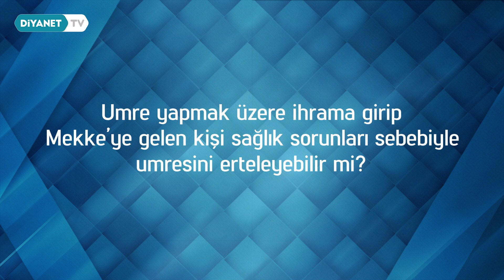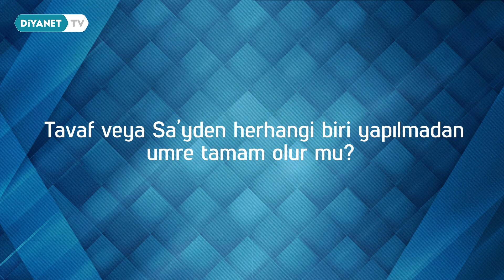Mekke'ye Gelen Kişi Sağlık Sorunları Nedeniyle Umresini Erteleyebilir Mi?